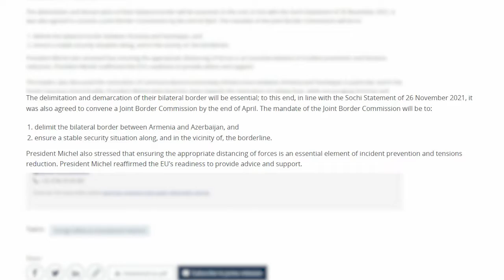President Ilham Aliyev paid a working visit to Brussels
Recently Azerbaijan's President Ilham Aliyev paid a working visit to Brussels.
Following the second trilateral meeting with Ilham Aliyev and Nikol Pashinyan, President of the European Council Charles Michel issued a statement.